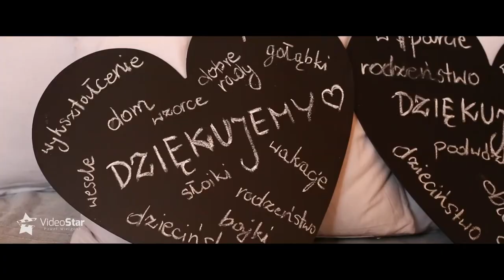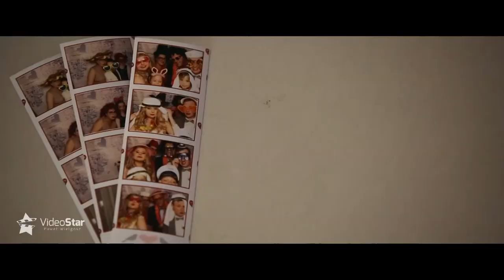Justyna & Tomasz | Wedding Highlights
Studio Filmowe
"VideoStar"
Wielgosz Paweł